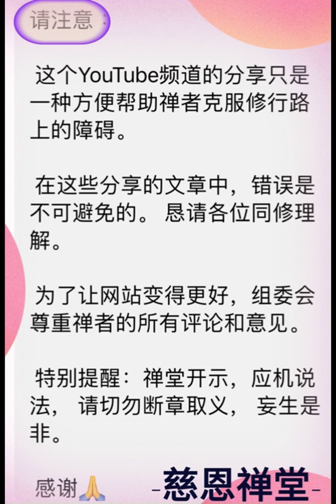#186- 中文- 话头的意思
5/13/2024 at 6'30am

Kính mời quý hành giả vào zoom link này để tham dự và cùng tu tập với đại chúng
Pass:123

Giờ Tu trên zoom hàng ngày:
Sáng: 5am-7am
Chiều : 2pm-5pm

Giờ khai thị hằng ngày trên zoom là:
Sáng : 6:30am-7am
Trưa : 11am-12pm

请登录慈恩禅堂 的 YouTube 频道, 关注各位师父每天讲法.

密码：123

每天修行时间：
早上：5:00 至 12:00

下午：2:00至8:00

每天开示时间：
早上：6:30 至7:00
中午：11:00至12:00
下午: 4:00 至5:00

访问以下网站，了解更多禅堂最新活动:
Tuanthienduong.com